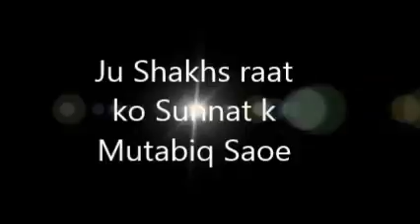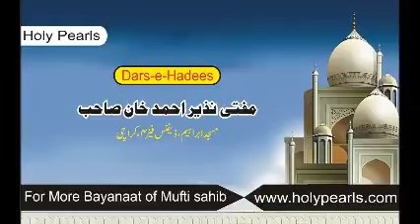Ju Shakhs raat ko Sunnat k Mutabiq Saoe by Mufti Nazir Ahmad Khan Masjid Ibrahim D.H.A Karachi